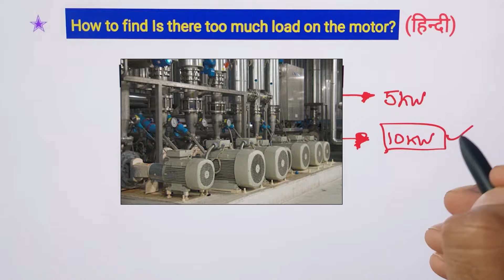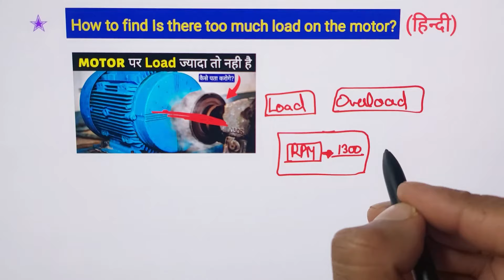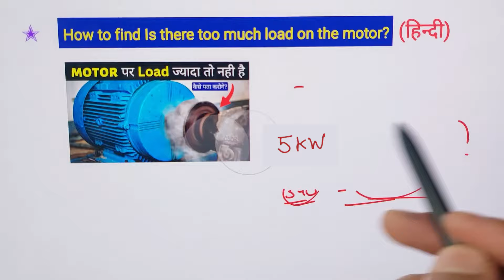How to check if motor is overloaded? - electrical interview question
In this video, we shared two methods, with the help of which you can find out whether the load on the motor is more than its capacity.

Queries Solved in This Video:
1. How to Check for Motor Overload?
2. knowledge needed for the electrician
3. how to select the right motor
4. electrical practical interview questions